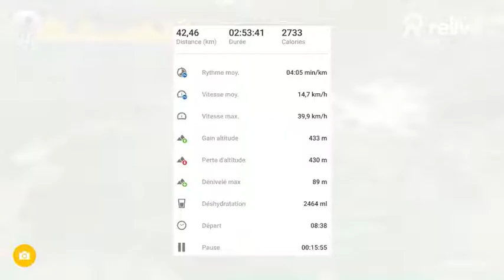20171217 La Miche